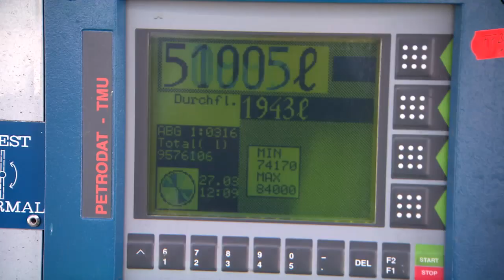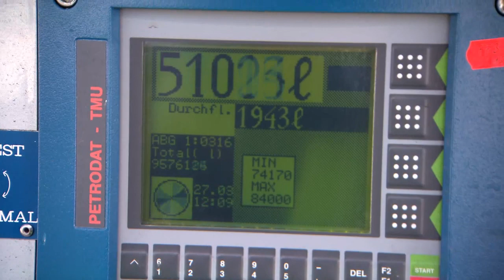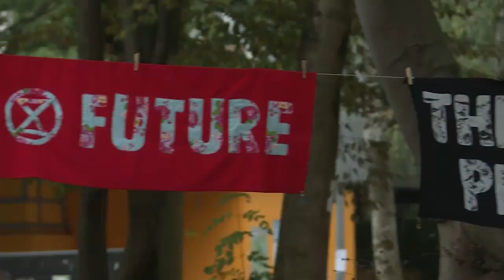FRIDAYS FOR FUTURE-FEST: Junge Klimaschützer stellen sich für Zukunft auf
In den Ferien kann man nicht die Schule schwänzen – und so tut die Klimabewegung Fridays for Future das Gegenteil, um Aufmerksamkeit zu erregen: Während andere Altergenossen ihren Urlaub genießen, arbeiten sie an der Zukunft ihres Protests.

Wie soll es weitergehen, jetzt wo der Klimawandel in breiter Öffentlichkeit diskutiert wird, aber außer politischen Absichtserklärungen noch keine Erfolge erzielt wurden? Wie kann man dafür sorgen, dass den Protestlern nicht die Luft ausgeht, wenn das mediale Interesse abflaut? Muss man radikaler werden in den Aktionsformen oder stärkere Allianzen mit etablierten Organisationen eingehen?

Entscheidungen zu diesen oder anderen Fragen werden ausdrücklich nicht getroffen, betonen die Organisatoren des Sommerkongresses in Dortmund immer wieder. Stattdessen gehe es ums Vernetzen, Informieren, Austauschen und Bestärken. Mehr als 1500 junge Menschen zwischen 10 und 28 Jahren haben sich angemeldet bei diesem Treffen mit Arbeitskreisen und jeder Menge Sommerlager-Wir-Gefühl.

47 Großzelte sind am Rande eines weitläufigen Dortmunder Parks aufgebaut. An einer anderen Ecke stehen bunte Zelte wie auf einem Festival-Gelände – nur mit weniger Müll. In der Großküche unter freien Himmel schnippeln Helfer Zwiebeln, in riesigen Töpfen dahinter schmort veganes Chili. Eigentlich hatten die Organisatoren den Hungrigen versprochen, dass alles diesmal schneller gehen soll als beim ersten Abendessen. Doch in Schlangen an der Essensausgabe ist Geduld gefragt. Und so singen sie, skandieren ihre Protestparolen gegen Kohlekonzerne und SUV-Fahrer oder spielen Karten.

Wer satt ist, hat meist Sinnvolles zu tun: Zwei Schulen am Rande des Parks werden während des Kongresses trotz Ferienzeit zum Lernort. Die Teilnehmer sollen hier inhaltliches wie methodisches Rüstzeug bekommen. Es gibt Podiumsgespräche, Vernetzungstreffen und weit über 200 Arbeitsgruppen.

Wie man aus einem Einkaufswagen und ein paar Holzbalken einen klimaneutralen Lautsprecherwagen für die Demo baut, zeigen einige Aktivisten auf dem Pausenhof. Mehr als 30 junge Leute hängen drinnen an den Lippen des leidenschaftlichen Forstwirts und Buchautors Peter Wohlleben, der über den Wald in der Klimakrise berichtet. Ein paar Klassenzimmer weiter erklärt Online-Video-Produzent Christoph Krachten die Grundlagen einer erfolgreichen Youtube-Arbeit.

«Das meiste passiert aber wahrscheinlich nebenbei», sagt Jakob Blasel. Der Abiturient gehört zum vielköpfigen Organisations-Team, das den Kongress seit Monaten vorbereitet hat. Ursprünglich hatte das Treffen die Bewegung durch die befürchtete Sommerflaute bringen sollen. «Ganz ehrlich dachte ich vor vier Monaten, die Bewegung wäre nach den Sommerferien tot», sagt er.

Jetzt sind er und seine Mitstreiter guter Hoffnung, dass es gelingen kann, zum 20. September mehr Leute denn je auf die Straße zu bringen. An dem Tag, an dem auch das Klimakabinett in Berlin seine Ergebnisse vorstellen will, hat die Bewegung zum Generalstreik aufgerufen. Der Protest soll dann nicht mehr allein von den jungen Leuten getragen werden. Dieses Mal sollen auch Erwachsene ihre Verantwortung wahrnehmen, erklären die Aktivisten.

Protestforschern zufolge stehen Fridays for Future wichtige Weichenstellungen bevor: Erschöpfe sich die Bewegung im freitäglichen Streikritual, so drohe es «allen Beteiligten langweilig zu werden - den Medien inklusive», findet der Soziologe Dieter Rucht. Die Bewegung müsse auch jenseits klimapolitischer Fragestellungen Position beziehen, findet er - auch wenn das Konfliktpotential berge. Auch an anderer Stelle sieht er Nachbesserungsbedarf: Auch nach mehreren Monaten des Bestehens seien Entscheidungsabläufe und Zuständigkeiten innerhalb der Bewegung «diffus und intransparent».

Angesprochen auf solche Kritik zeigen sich die Aktivisten ungerührt. Die lose Struktur habe sich bisher bewährt, das Thema sei nicht mehr kleinzukriegen, sind sie überzeugt. Und was ist mit den Kritikern, die bemängeln, dass Fridays for Future mit ihren gut gebildeten, häufig aus Akademikerhaushalten stammenden, freundlichen jungen Leuten nur eine Elite abbilde? «Das ist eine berechtigte Beobachtung, aber kein berechtigter Vorwurf», sagt Blasel. Sie handelten immerhin.